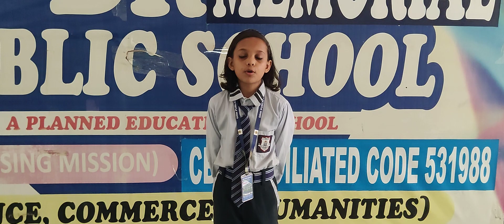DRM PUBLIC SCHOOL DESRAJ COLONY PANIPAT. Nancy Student of Grade IVth